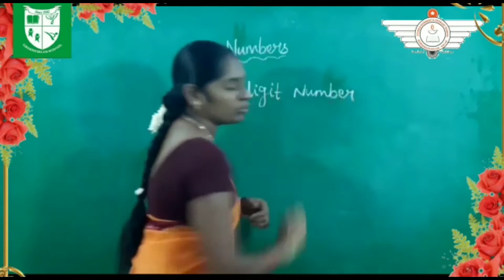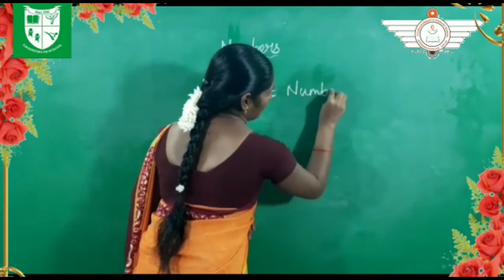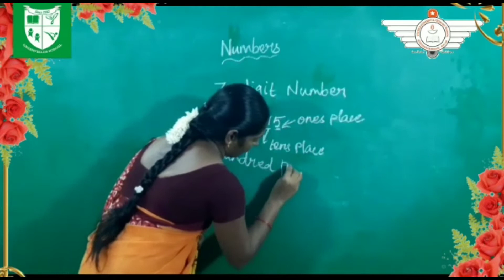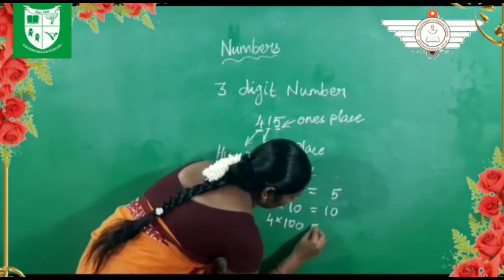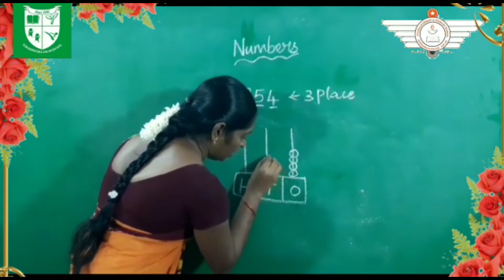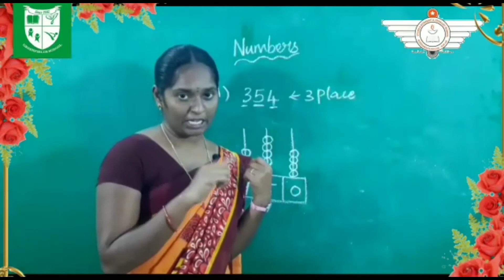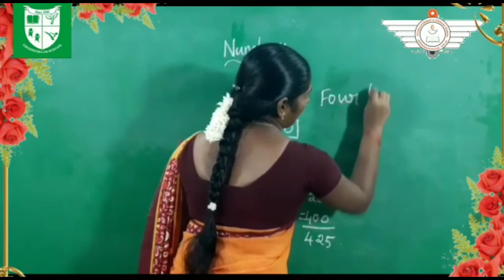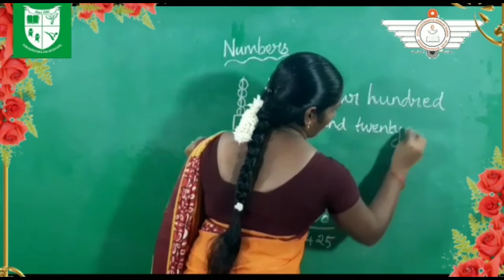III Std mathematics ( Numbers )